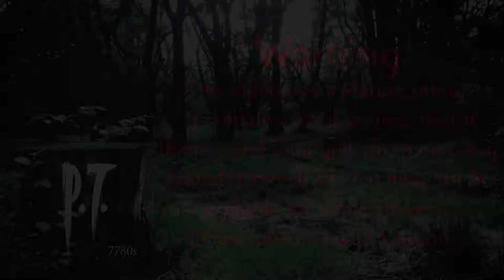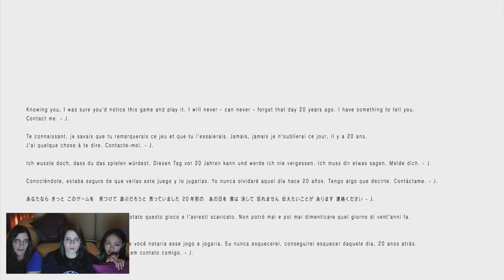The Stuff of Childhood Nightmares! - P.T. #2 | ThatMelKid (w/ Caty & Kate!)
We continue on down the never-ending hallway of P.T. This time, however I've brought with me some friends. (Just in case I need to throw them into harm's way so I can escape. :P)

I hope you guys have had an awesome week so far! Apologies for the delay, had to re-upload it due to an audio issue. Hopefully you won't encounter it any more. :)

Its wonderful to see some familiar names at this point! I love chatting to you guys, and hope you will all continue to leave a comment or 4. :P

Do rate the vid if you get a moment (lets me know what you think if you don't want to comment). And if you are new to this channel, welcome! :D

Haha There'll be a very different video coming up soon that I would like to test, so I hope to hear your feedback when the time comes! (I do actually read everything that you all post)

All the best in the meantime Nerds!!
Have a spooktacular rest of the week!
Byee~ See you when I see you!

Check out my Twitter account for any other tidbits I may happen to share randomly: